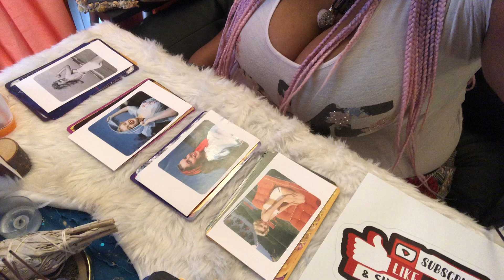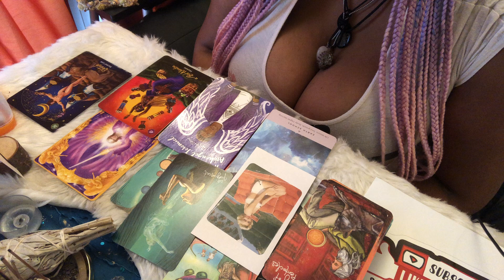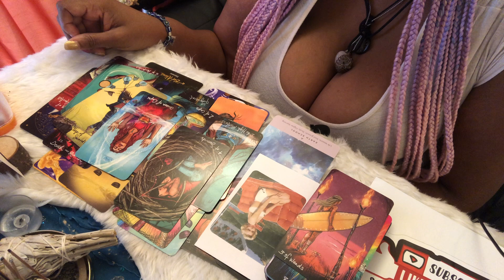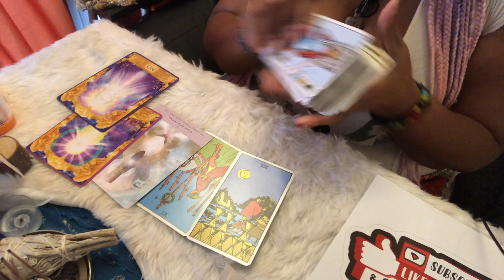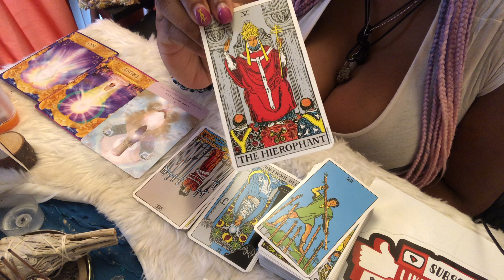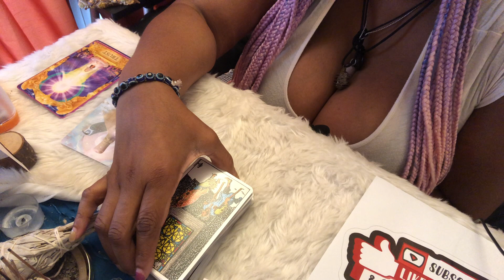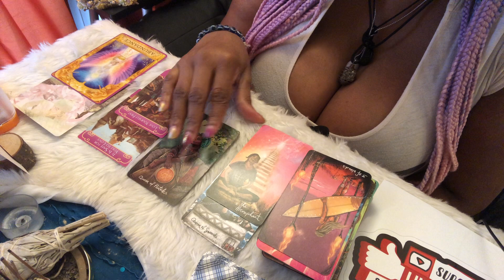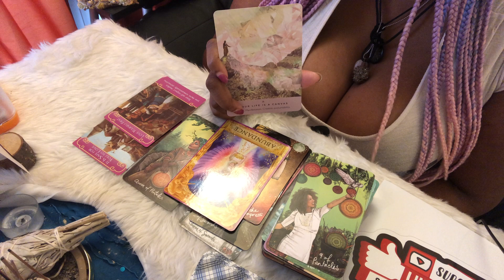Marilyn Monroe Pick a Card Tarot Reading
Free Tarot Readings Mondays
Submit your questions in the comment box underneath my most recent videos.

I asked Marilyn Monroe for advice on Love, Money, and the Woman's Sensuality Power of the Divine Feminine, during this powerful channelled pick a card tarot card reading. ✨💖🦋

No worries, although we talked about woman's sensuality, the reading never became a 18+ tarot reading. Marilyn Monroe's one classy lady. ☺️

Sooo, the video cut off at the very end of pile 3 (still a complete reading).

Part 2 (Pile 4) video link is listed along with the Timestamps below.

Advice for the Divine Feminine (Pile 1): 01:28

Advice on Money (Pile 2): 08:52

Advice for Love (Pile 3): 19:58

ANY and ALL Tips are always greatly appreciated

In case you were wondering, I usually use the:
Kids Tarot Deck
Romance Oracle Deck
Anger Answers Oracle Deck
Angels Among Us Oracle Deck
African Goddess Ancestors Oracle Deck
Under the Sea Tarot Deck
during my tarot readings.

Each reading will be recorded and a private link will be emailed to you within 24-48 hours.

At this time, I do not take any medical related questions, crime/whodunit questions, past love ones mediumship questions, or any questions involving curses and dark Magic. 🧿 There are other amazing readers who are far more suited and experience for those types of questions. I recommend you seek their services.

If I feel a question is inappropriate, or if my spirit team deems I should not answer your question(s), a refund will be sent to you within 24 hours. You'll also have the option to ask another series of questions, if you prefer.

$5.53 (unlimited spots available)
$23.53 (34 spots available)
$238 (3 spots available)

Sample of Benefits:
Collective Tarot Readings
Weekly Blog Posts
Community Only Content
Monthly Personal Readings
Discount on all additional Personal Readings

Psychic Skills

I only work through the source of Light Energy and Magic.

I use my psychic skills (I have access to all the Clair- psychic skills except for one, for now) to channelled and receive guidance and information from the Divine, Angels, and my Ancestors🧚🏾‍♀️🧚🏾‍♂️🧚🏼‍♂️

I channel information from the Archangels Realm, Ancestors Realm, Fairies Realm, Goddesses Realm, and the Mermaids & Dolphins Realm.
I always seek permission from your spiritual team before tapping into your energy for a reading.

I'm highly intuitive and although I'm familiar with the traditional meaning of tarot cards, I use tarot and oracle cards only as a tool to help guide my channelling. (Plus, they're so much fun to use!) However, like many psychics, I do not need divinations tools to tapped into my spiritual gifts. It just make things a bit easier (and more fun).

It's my belief that every human has some form of psychic abilities. It's just that some are able to tapped into them more effortlessly than others. If you'll like to tapped into your skills, the highest step to begin your journey is to follow your intuitive nature. Once you begin to trust your intuition more, I believe (and my spiritual guides agree with me) that it's a gateway to triggering an access point to your spiritual talents.

I have One IG account: MagicalButterflySpirit
One main TikTok Account: MagicButterflySpirit
And one Backup TikTok Account: MagicButterflySpirit

Anything else is an imposter account and I would never DM you to initiate a reading, give you my WhatsApp info, or randomly ask you for money. Stay alert for Scam Artists 🥴

Legal Mumble Jumble

And finally…!
🤗Take only what resonated ~ Don't force any reading to apply to your situation 🤬